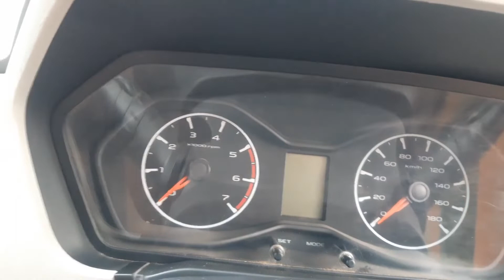2019 Model Scorpio Best deal 2022 | Mahindra second hand cars deal 2022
This channel support for all buyers want to purchasing second hand budget car share all brands used car delears & market so you can fined easy your choice & budget cars so subscribe & share it everyone thanks.
Recommend Car Accessories.    Best Dual Wi Fi Mic For Outdoor & indore video shoot Low Budget
My Vloging camera Best Dual Wi fi mic low budget 1. dash cam 2 . Car Tyre Inflators 3. Tyre Puncture kit 4. Car Tyre pressure Monitoring system
5.Car cleaning cloth 6. Car fast charger 7. Car air purifier with dual charging port 8. Car perfume 9.   Car perfume 10. Bike helmet 11.    Helmet
My Video Shoot & Production accessories complete information 1. My First camera 2. My smartphone 3 . My smartphone 5. My Wire mic 6. Wireless mic 7. Wireless mic dual channel 8 . My pen drives 9. My laptop 10 . My Power bank 11. My Earphone COPYRIGHT DISCLAIMER Under Section 107 Of The Copyright Act 1976 Allowance Is Made For " fair use " For Purpose Such As Criticism, comment, news reporting, teaching , Scholarship, And Research, fair use is Permitted By Copyright Statute That might Otherwise Be infringing, Non profit, Educational or Personal Use tips the Balance in Favor Of Fair use.